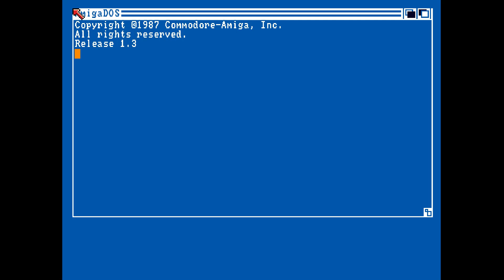First Intro by Amnesia (Amiga Intro) 1992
Code by Lalouche, Toxic
Graphics by Toxic
Text by Toxic

«·´¨*·.¸¸.«·.(  Download  ).·».¸¸.·*¨`·»